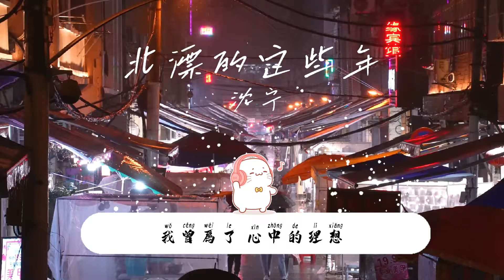北漂的這些年-沈寧『在我北漂的這些年，不知嘗過多少人間辛酸。那些密密麻麻的傷，總是不願被別人看見。』【歌詞】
❖歌詞在下面❖